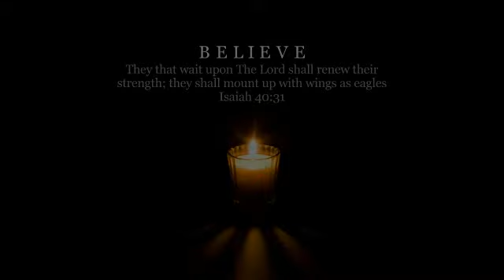June 5, 2015